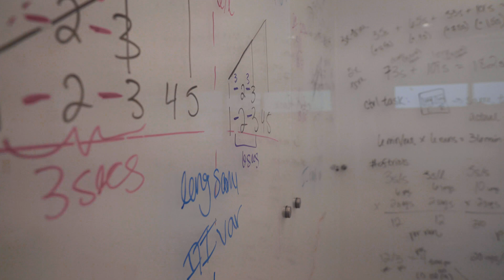Dean's Report 2020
Learn more about the exciting developments in the Division of Biology and Medicine at Brown University.